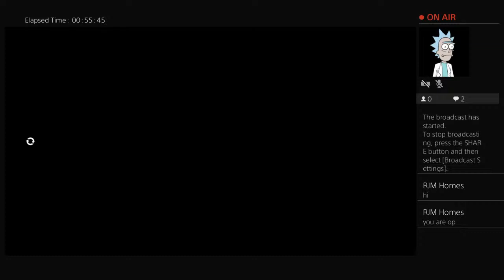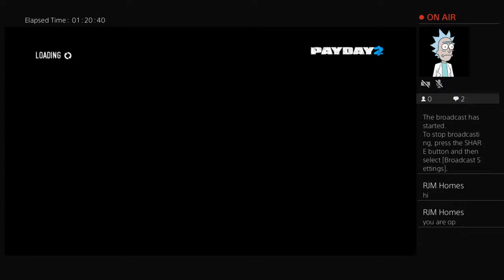Meh prt 2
Pigeon is cool, I like pigeon.